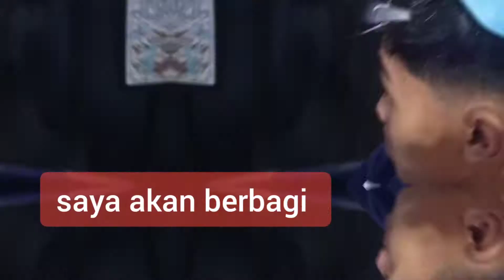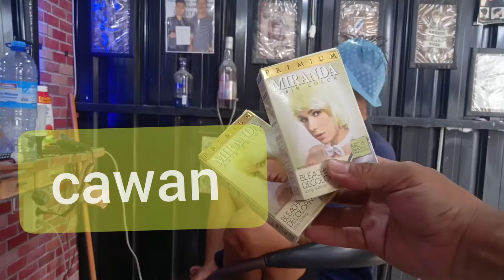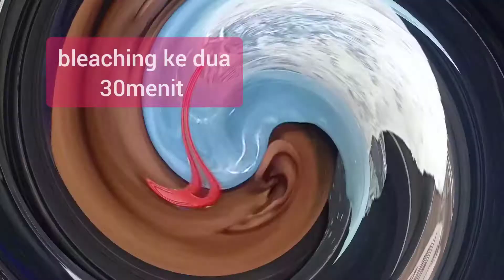‼️ TERBARU ‼️ cara semir hightlight . 100%mudah , murah , hasil memuaskan 🔴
terbaru, cara semir haightlight, mudah murah , 100% berhasil ya ‼️
jangan ragu !
sangat mudah sekali semir rambut sendiri dirumah pasti bisa dan mudah.
gampang sekali dipraktikkan . hanya dengan melihat cara terbaru semir rambut haightlight mudah dan murah dari saya.
kalian akan menjadi mahir seketika.